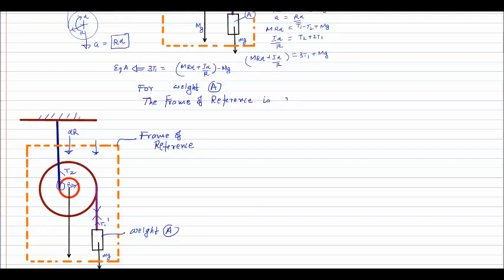Silent lecture. Rotational motion-pseudo force based on irodov problem 1.259- pseudo force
Warning-without sound, don't complain later that why sound is not there

Also  useful for hearing impaired also useful for hearing impaired